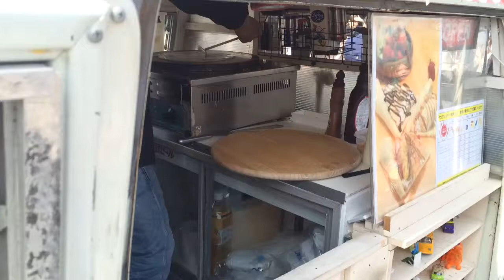Crepe Food Truck - Sumida Yokoami